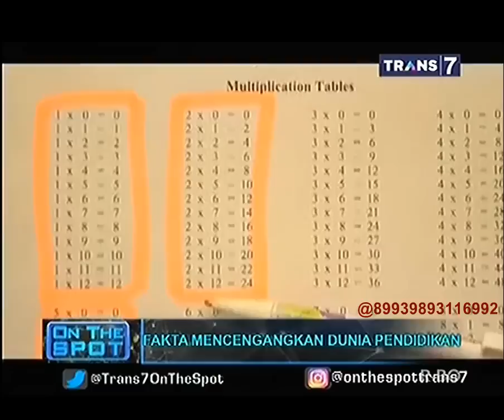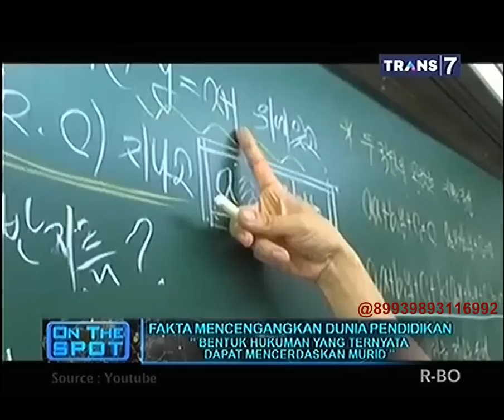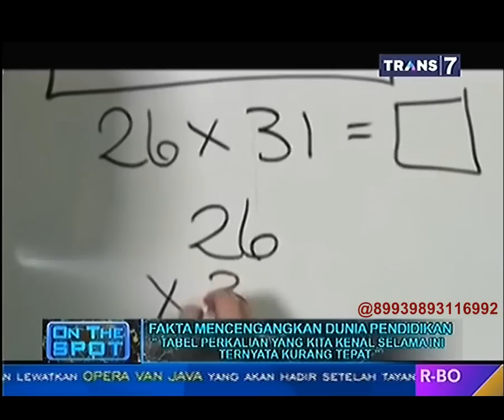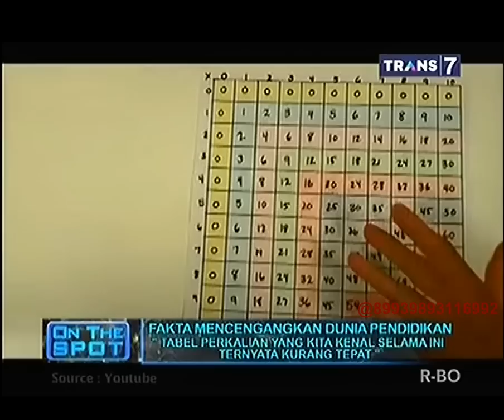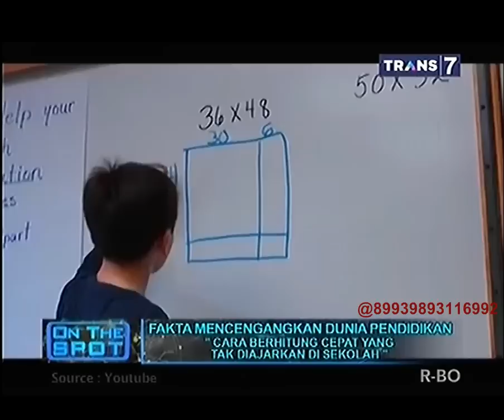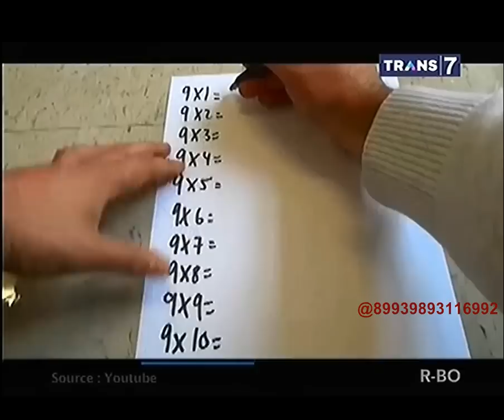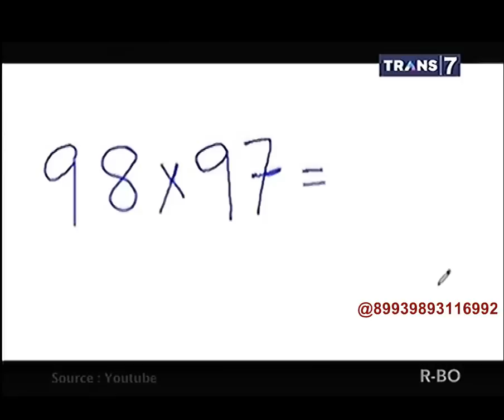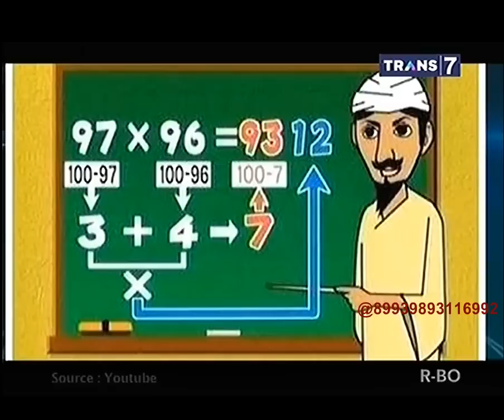On The Spot - Fakta Mencengangkan Dunia Pendidikan